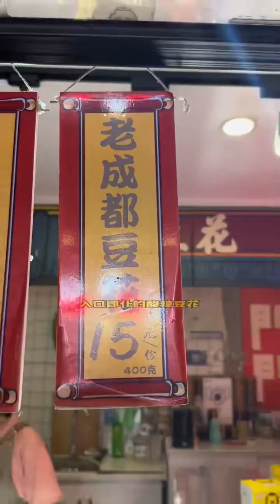挑战一顿只能吃一口便利店“红色的食物”，红色干脆面，咬下去酥的掉渣...